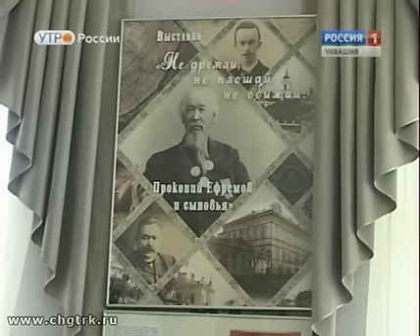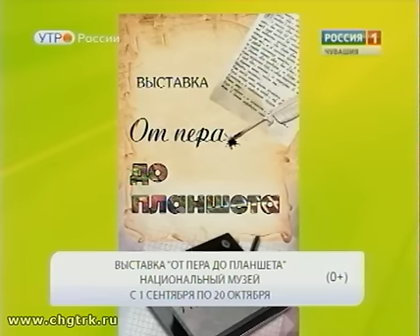Новый день 12.09.2016